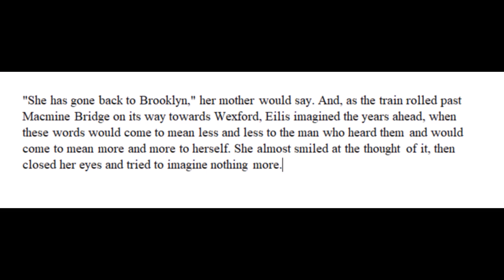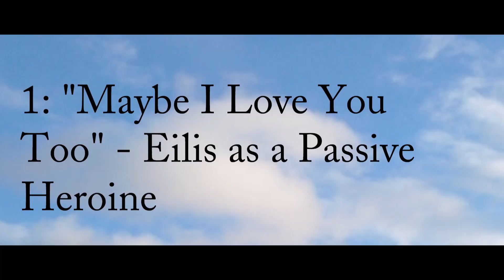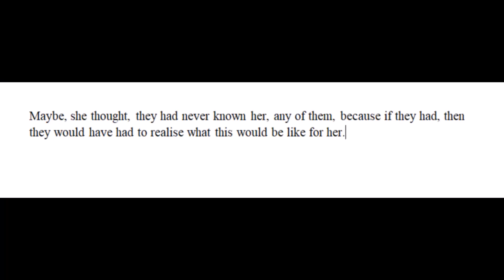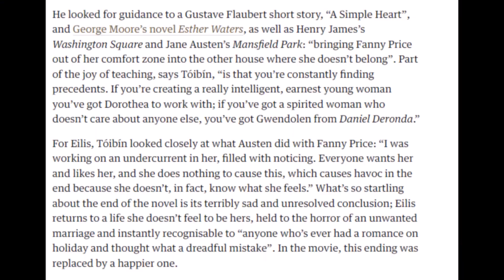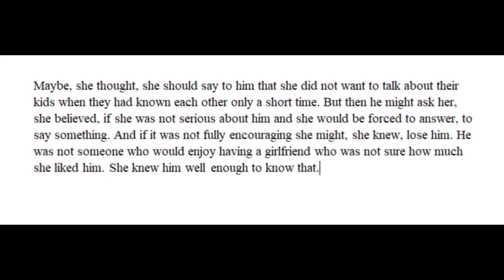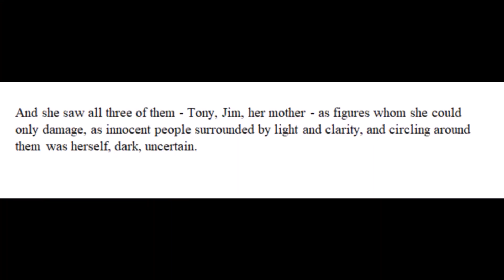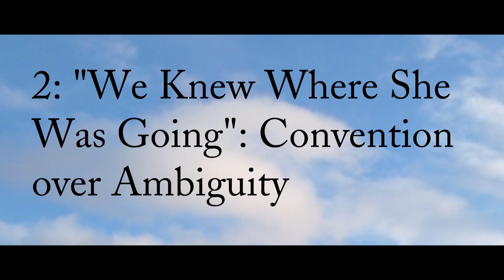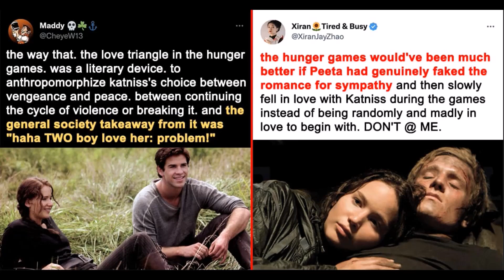Brooklyn, Novel to Film: A Conventional Adaptation | Review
I compare Colm Tóibín's 2009 novel "Brooklyn" to its 2015 film adaptation. Does the film successfully translate to screen the complex conflict at the heart of the novel? Is it all really about a love triangle? *Spoilers* No!

TIMESTAMPS:

Introduction... 0:00 - 6:55

Part 1: "Maybe I Love You Too" - Eilis as a Passive Heroine... 6:56 - 21:50

Part 2: "We Knew Where She Was Going" - Convention over Ambiguity... 21:51 - 35:06

Outro... 35:06 - 35:40

Swan Lake (Ballet Suite): I. Scene - Pyotr Ilyitch Tchaikovsky
Symphonie Fantastique - Hector Berlioz
Tristan and Isolde - Richard Wagner

SOURCES:
Kinsella, Ray, 'A blast from the past: Lessons from the 1950s', The Irish Times (8/07/2014),

Tóibín, Colm, '"There's a certain amount of glee at the sheer foolishness of Brexit"', Interview by Emma Brockes, The Guardian (20/03/2018),

Tóibín, Colm, Brooklyn, (Viking, 2009).